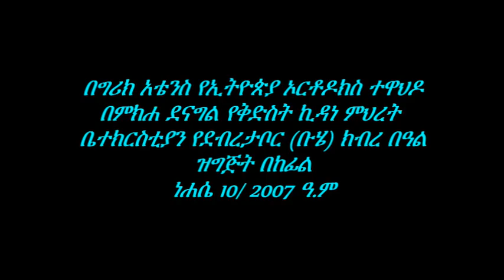addis photo & Video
debretabor (buhie) ceremony in Greece Athens 2015